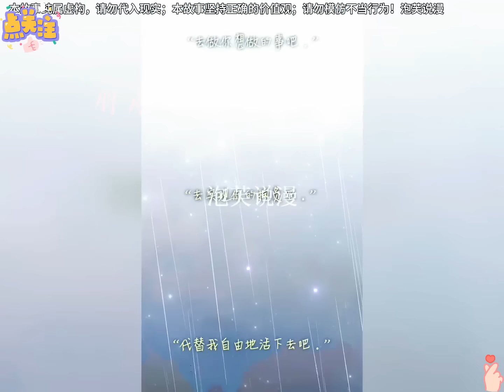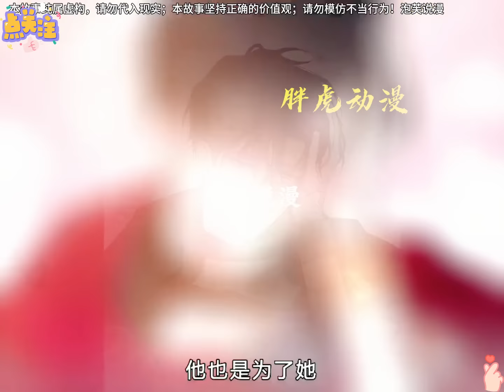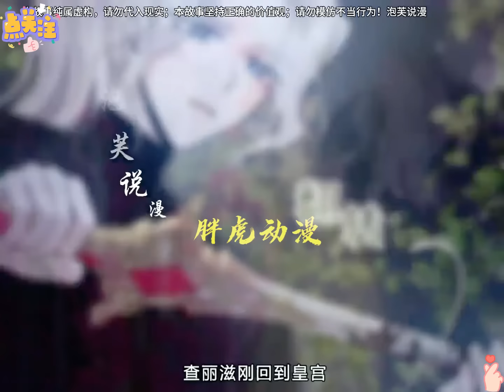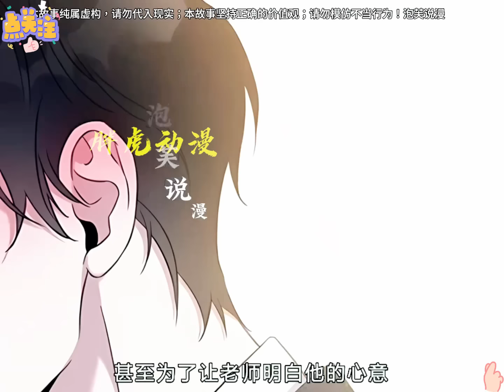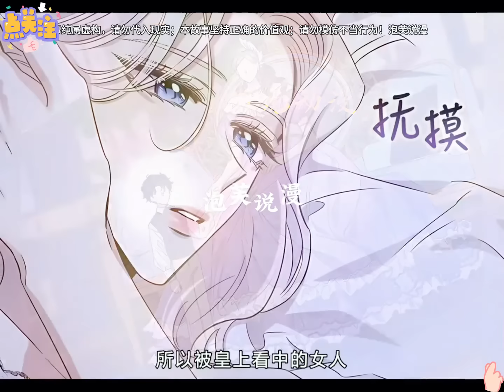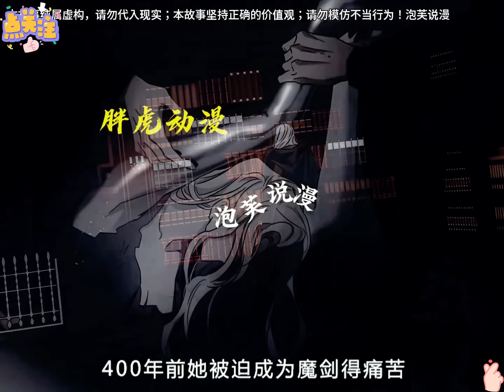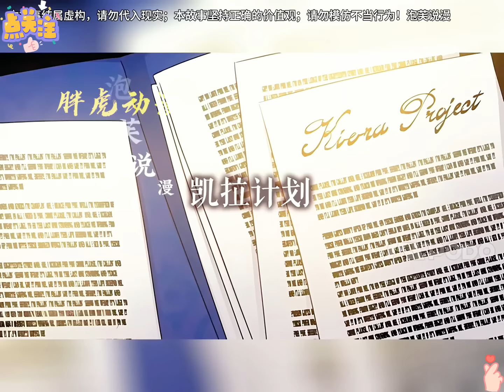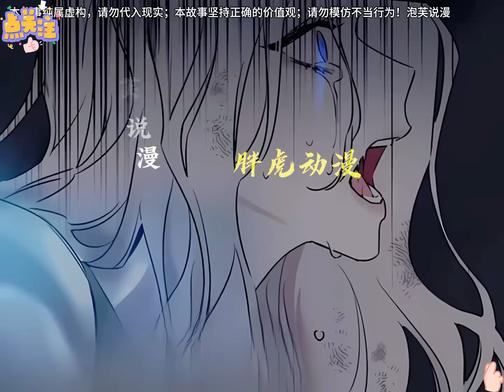绝美的女人只因每天被喂怪物的碎片，最后竟变成了一把剑？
片名：驯服君主后逃跑
本剧支持1080p高画质，宝子们记得调整后更好的欣赏